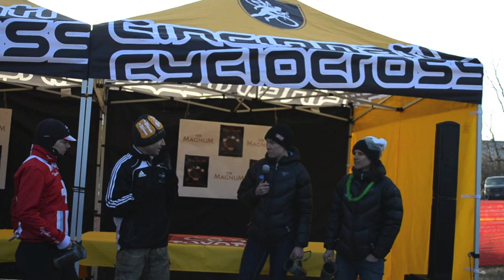Post-Race at Cincinnati Kings International Cyclocross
Post-Race at  Cincinnati Kings International Cyclocross: Georgia Gould, Katerina Nash, Wietse Bosmans, Jeremy Powers, Tim Johnson